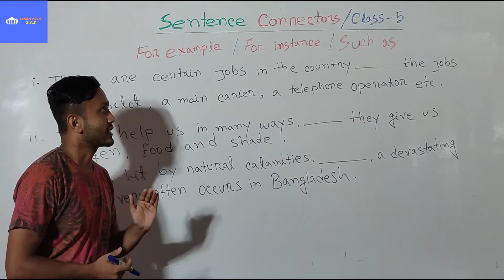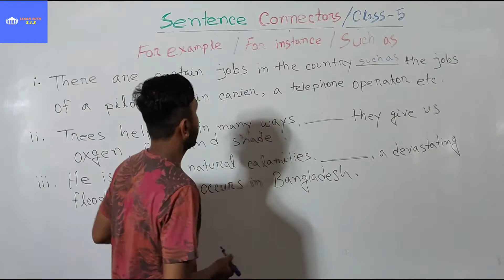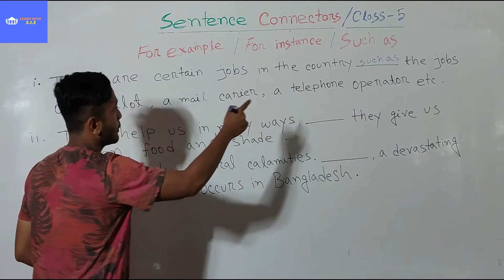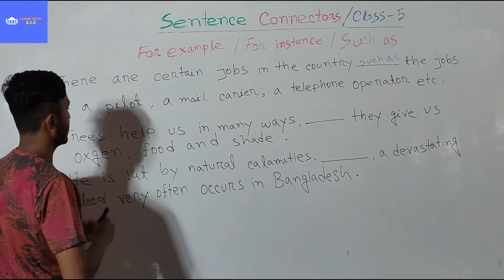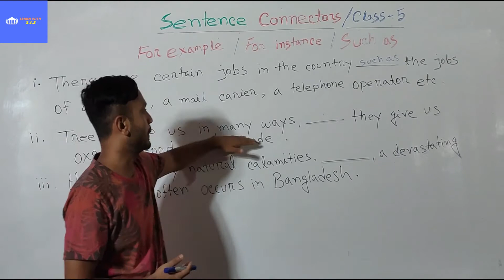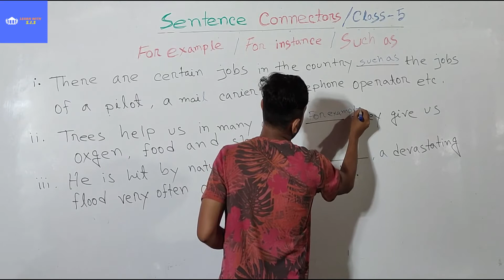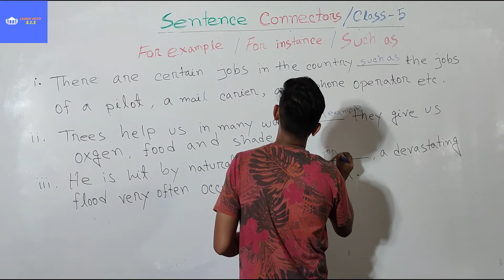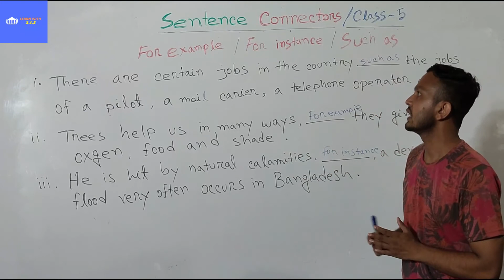Sentence connectors/use of FOR EXAMPLE,FOR INSTANCE,SUCH AS/ class- 5